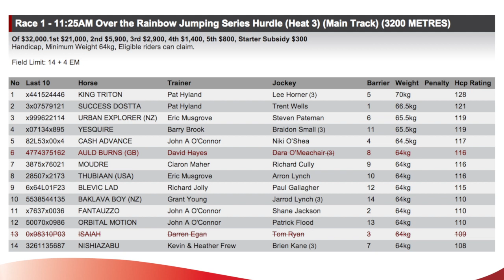The Races TV | 11 July 2014 | Richard Jolly | Morphettville Parks Preview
Welcome to this week's episode of The Races TV.

In this episode Terry takes a look at the racing calendar which sees racing at Morphettville Parks Saturday and again on Wednesday and a mid-week meet at Gawler on Thursday.

Terry also catches up with trainer Richard Jolly who fills us in on the plan going forward for stable star Kushadasi. Richard also talks us through his chances this Saturday at Morphettville including Blevic Lad in the hurdle.

In closing Terry takes a close look at a few of the fields at Morphettville Parks on Saturday.